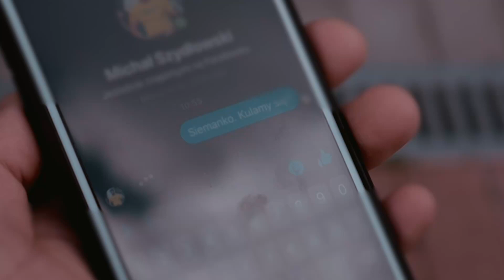Szymon Kołecki o wygranej walce z Martinem Zawadą na gali KSW 58